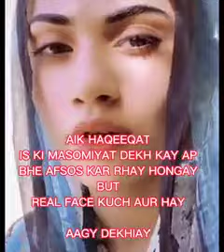Dr Amir Liaquat Hussain Dania Shah | DECIDEDE TO SEPARATE | Dania Demand Divorce